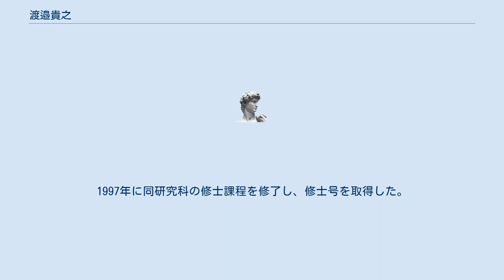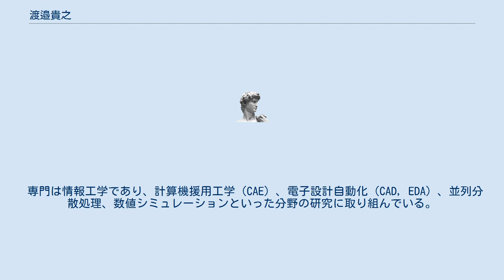渡邉貴之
博士（工学）取得者
修士（工学）取得者
学士（工学）取得者
渡邉 貴之（わたなべ たかゆき、1972年 - ）は、日本の計算機科学者（計算機援用工学（CAE）・電子設計自動化（CAD, EDA）・並列分散処理・数値シミュレーション）。
学位は博士（工学）（静岡大学・2000年）。
静岡県立大学経営情報学部教授・大学院経営情報イノベーション研究科教授。
新字体で渡辺 貴之（わたなべ たかゆき）とも表記される。
 静岡県立大学経営情報学部准教授などを歴任した。
 1972年、静岡県湖西市にて生まれた。
静岡県立浜松北高等学校に進学し、1991年に卒業した。
その後、静岡大学に進学し、工学部の光電機械工学科を1995年に卒業した。
 卒業後はそのまま同大学の大学院に進学し、工学研究科の光電機械工学専攻にて学んだ。
1997年に同研究科の修士課程を修了し、修士号を取得した。
翌年、日本学術振興会の特別研究員となった。
また、その後も同大学の大学院に在籍しており、2000年に電子科学研究科の博士後期課程を修了した。
それにともない、博士（工学）の博士号を取得した。
論文の題は　「高速伝送線路回路網の過渡解析に関する研究 」。
 2000年より静岡県立大学に採用され、経営情報学部の助手に就任した。
以来、静岡県立大学に奉職し、2005年に講師に昇任し、2008年には准教授に、2018年には教授に昇任した。
また、その間には、2004年からジョージア工科大学の客員研究員も務めた。
 専門は情報工学であり、計算機援用工学（CAE）、電子設計自動化（CAD, EDA）、並列分散処理、数値シミュレーションといった分野の研究に取り組んでいる。
特に、数値解析技術を設計の実装に応用する研究や、並列計算のアルゴリズムについての研究を手がけている。
また、ネットワークを介した分散システム就いての研究も手がけている。
 学術誌などへの論文の発表以外にも、専門誌への寄稿を行っている。
たとえば、『Design Wave Magazine』ではカリフォルニア大学バークレー校で開発されたSPICEを取り上げ、Linux上でのアナログ回路シミュレータの技法を紹介していた。
 2016年12月には、教員活動評価において業績が優秀と認められ静岡県立大学学長表彰を受けた。